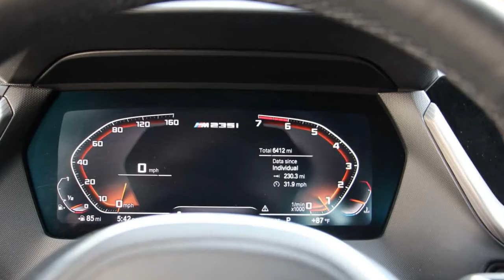2020 BMW M235i Gran Coupe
2020 BMW M235i Gran Coupe Review: Power Without The Poise

The BMW M235i Gran Coupe is not the same car as the 2 Series Coupe. Not even close. The two vehicles don't share the same platform, visual cues, or even engines. The M235i GC and the 2 Series Coupe are only vaguely related by name – and that's unfortunate. Because while rear-drive, two-door model is sporty and dynamic, the M235i GC is neither...